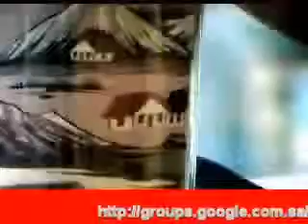فن الرسم على الرمل ‎